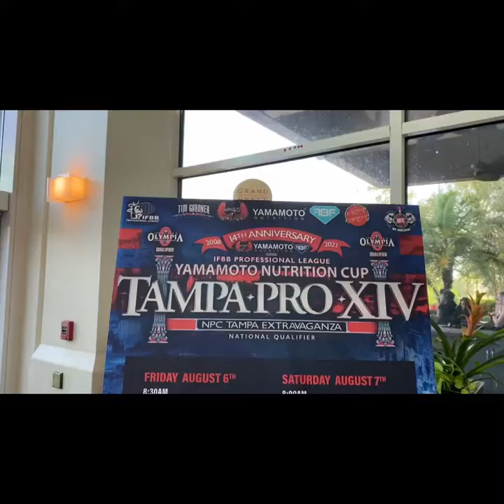2021 Tampa Pro Montage! Check out Titan Medical Center at this year's event!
A montage of our amazing time at this year’s Tampa Pro bodybuilding show! Great job to Tim Gardner and his team for this amazing record breaking show.